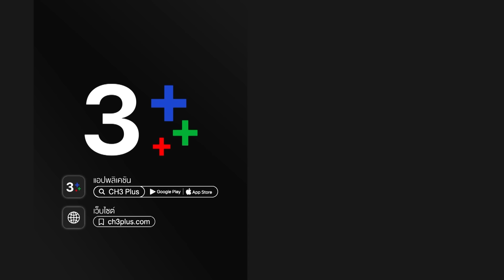สองเสน่หา The Unidentical Twins EP.1 ตอนที่ 3/8 | 05-05-64 | Ch3Thailand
รับชม สองเสน่หา ตั้งแต่ EP.6 เป็นต้นไปได้ที่เว็บไซต์หรือแอปพลิเคชัน 3Plus ➤

 สองเสน่หา เรื่องราวของสองฝาแฝดที่มีนิสัยต่างกันสุดขั้ว เดือนหยาด และ พิลาสลักษณ์ (คิมเบอร์ลี่ แอน โวลเทมัส) ซึ่งแฝดผู้พี่มีดีกรีเป็นถึงดาราสาวดาวรุ่ง แต่ลึก ๆ กลับมีปมที่ทำให้ตัวเองต้องตะเกียกตะกายขึ้นไปให้สูง เพื่อได้สิ่งที่ตัวเองต้องการ และแฝดผู้น้องที่ใช้ชีวิตอยู่ในสวนและร้านต้นไม้ของพ่อแม่ มีความฝันอยากเป็นดารานักแสดง พอรู้ว่าพี่สาวอยากเป็นนักแสดงก็ถอยให้พี่สาว แต่กิเลสก็มีมากเกินกว่าจะทำให้เดือนหยาดอยู่อย่างสงบสุขได้ ทำให้พิลาสลักษณ์ต้องยื่นมือเข้าไปช่วยพี่สาวอยู่บ่อยครั้ง จนทำให้ทั้งคู่ได้เจอกับผู้บริหารหนุ่มหล่อ วาริธ (เจมส์ มาร์) ผู้อยากมัดใจพิลาสลักษณ์ แต่ดันเผลอพิชิตใจเดือนหยาดแบบไม่รู้ตัว แม้ว่าเธอจะมี ปรมินทร์ (กอล์ฟ พิชญะ) นักร้องหนุ่มไฟแรงอนาคตไกล อยู่แล้วก็ตาม

นำแสดงโดย : เจมส์ มาร์, คิมเบอร์ลี่ แอน โวลเทมัส,กอล์ฟ พิชญะ นิธิไพศาลกุล, น้ำชา ชีรณัฐ ยูสานนท์, เกี๊ยก วัทธิกร เพิ่มทรัพย์หิรัญ, น้ำหนึ่ง สุทธิเดชานัย, กบ ทรงสิทธิ์ รุ่งนพคุณศรี

บทประพันธ์โดย : กันยามาส
กำกับการแสดงโดย : ชนะ คราประยูร
ผลิตโดย : บริษัท เมคเกอร์ กรุ๊ป จำกัด
ควบคุมการผลิตโดย : เจ็ท - ณัฐพงศ์ เหมือนประสิทธิเวช